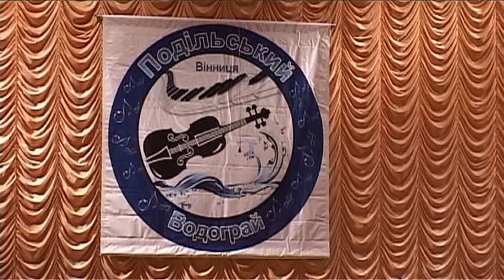Подільський водограй 2013